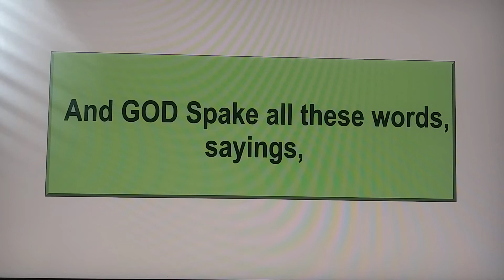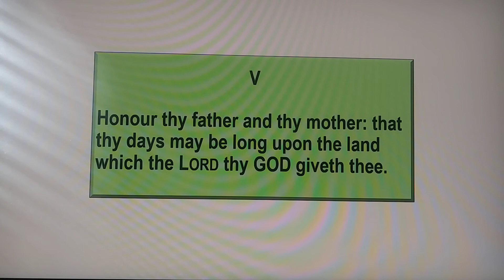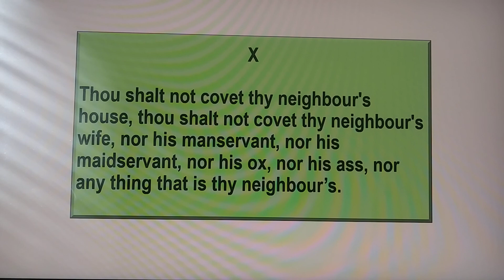L34 - The Everlasting Law of Liberty written by JEHOVAH🌷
This law shall be forever❗